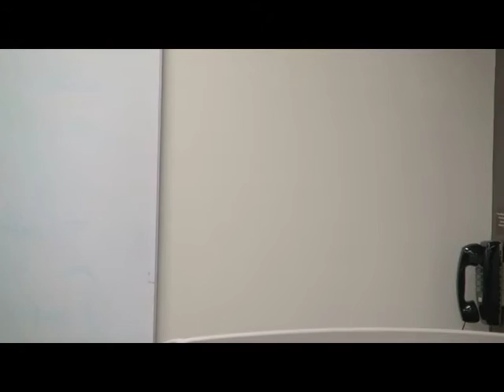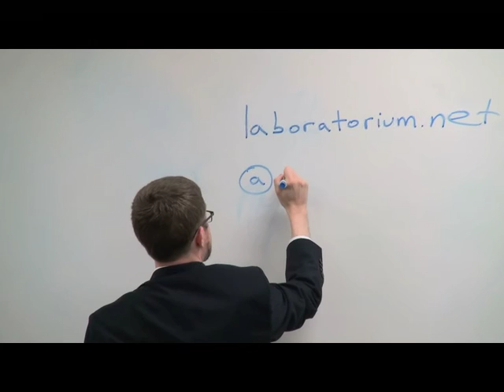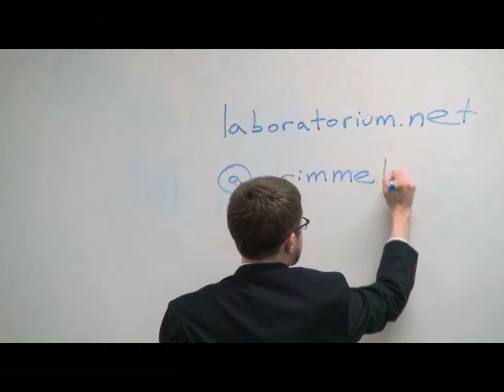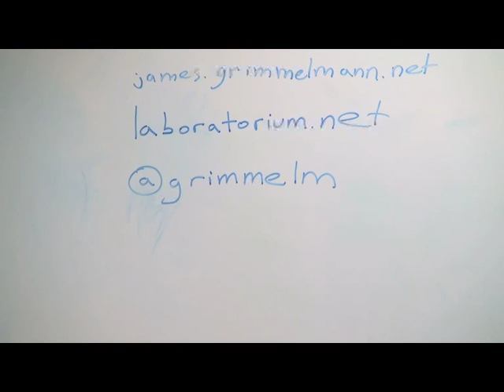Big Data, Big Copyright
Event held: October 6, 2014

This talk covers recent and ongoing litigation involving new bulk uses of copyrighted work, and offers some thoughts about the coming age of Big Copyright.

Presenter James Grimmelmann is Professor of Law at the University of Maryland Francis King Carey School of Law and a Visiting Professor at the University of Maryland Institute for Advanced Computer Studies.

He studies how laws regulating software affect freedom, wealth, and power. As a lawyer and technologist, he helps these two groups understand each other by writing about copyright, search engines, privacy, and other topics in computer and Internet law.